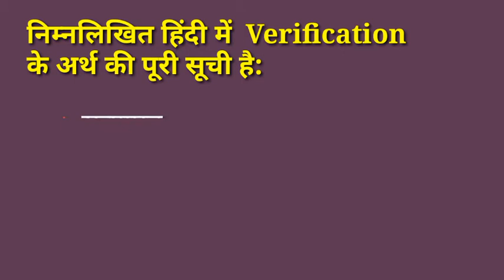Verification meaning in Hindi, verification ka matlab kya he